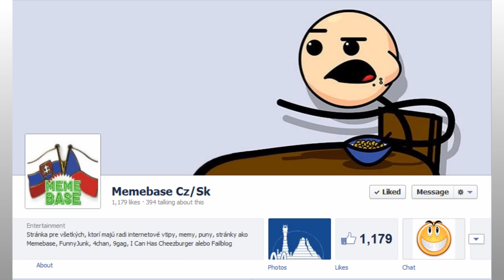Výsledky súťaže o najhorší český/slovenský rage comic - Memebase CZ/SK